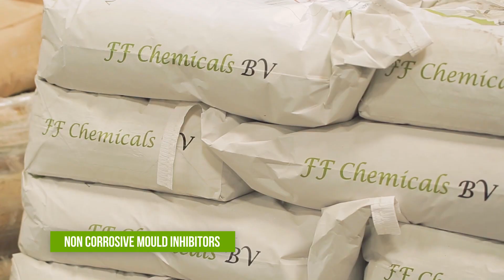FF Chemicals product groups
We are a family owned company, specialized in the production of organic acids and salts, which are applied in food products and in animal feedstuffs, in order to improve the quality of the endproduct.

We have the chemical and nutritional skills to help foodproducers with formulating the best recipes of additives, in order to produce perfect quality endproducts. We are able to supply foodproducers with all kinds of organic acids and salts, but we also produce tailor made mixtures with a broad spectrum of other basic raw materials.

We can advise feed compounders to formulate feeds with the lowest buffering capacity, in order to obtain the best technical results for the animals of their customers. We supply a full range of organic acids and salts, as well water- as fat-soluble components with preventive and curative action against both gram positive as gram negative bacteria and/or the consequences thereof.

Other strong points are our service and flexibility towards our customers. We have very short delivery times, supplying products throughout Europe within 5 working days and only 3 days within the Benelux.

Our quality standards are high and we are GMP+ certified for feed additives. (GMP+ is an equivalent of FAMI-QS). Our food products meet the highest standards, such as EU regulation 231/2012 and HACCP.

The main ingredients of our blends are organic acids and their Calcium and Sodium salts. These are not harmful to the environment (organic origin), naturally degredable and often good replacers of antibiotics, as far as it concerns additives for animal feed application.